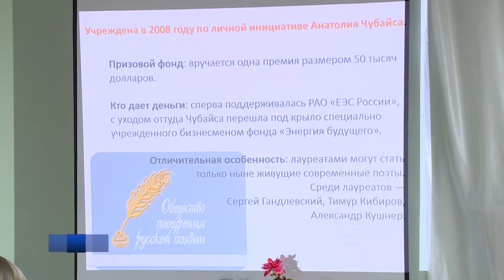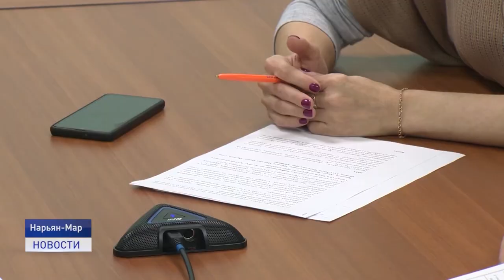ДИСТАНЦИОННОЕ ОБРАЗОВАНИЕ В УЛУЧШЕННОМ КАЧЕСТВЕ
В региональном Центре развития образования обновили материально- техническую базу. Теперь окружные школы и детские сады станут полноценными участниками всех мероприятий, проводимых посредством видеоконференцсвязи.